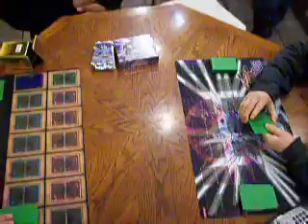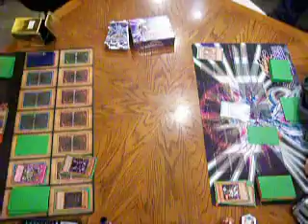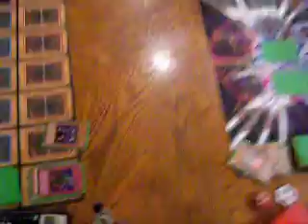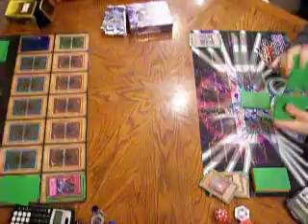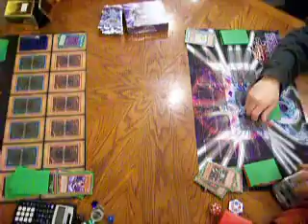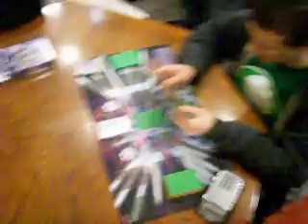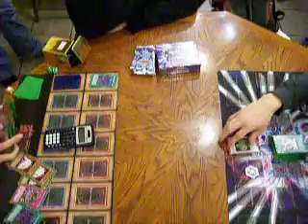Yu-Gi-Oh! Stardust Overdrive Box Tournament Finals Part 3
The Final match of Necroface vs. Supervise Plants